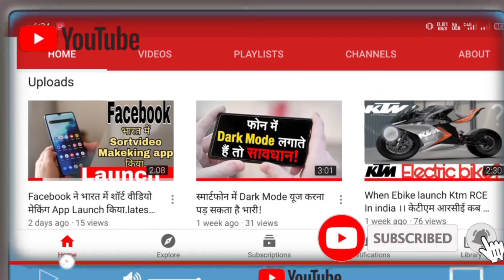8 Best English Learning Apps for Android in India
अपने Android पर सीखने के बारे में सबसे अच्छी बात यह है कि आप अपनी गति, स्थान और समय पर सीख सकते हैं। आप कभी भी सीख सकते हैं कि आप अपने कार्यक्रम के अनुसार कभी भी कितना भी चाहें। क्या यह दिलचस्प नहीं है? यदि आप अपने अंग्रेजी बोलने के कौशल में सुधार करना चाहते हैं। तो फिर तुम सबसे अच्छा अंग्रेजी वार्तालाप क्षुधा पर मेरे दूसरे लेख की जाँच कर सकते हैं। लेकिन सबसे पहले, मैं आपको एंड्रॉइड के लिए शीर्ष 8 सर्वश्रेष्ठ अंग्रेजी सीखने वाले ऐप की सूची प्रस्तुत करता हूं।

The best part about learning on your android is that you can learn at your own pace, place and timings. You can learn how much ever you want at anytime you want according to your schedule. Isn’t it interestingly amazing? If you want to improve your English speaking skills. Then you can check out my another article on best English conversation apps. But first of all, let me present you the list of Top 8 Best English learning apps for Android.

⬇️Download links🔗

When you complete the English learning test, you get to know your weakness and strength. So that you can practice them with the help of English learning lessons. Another good thing about this app is that, when you make a mistake, the app explains why or where you have gone wrong. This helps you to not repeat the mistake.
english learning app ads,
best english learning apps bangla,
best english learning apps,
best english learning apps 2020,
3 best english learning apps in 2020,
best english learning apps for free,
best english learning apps in telugu,
3 best english learning apps in 2019,